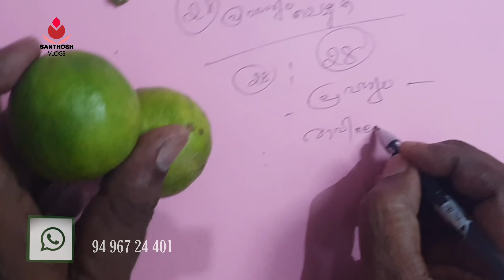ഒരു നാരങ്ങ മതി, ആഗ്രഹങ്ങൾ സാധിക്കും അത്ഭുത ഫലസിദ്ധി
ധനപരമായ ബുധിമുട്ടുകൾ മാറാൻ

കുതിച്ചുയരുന്ന നക്ഷത്രക്കാർ

ധന വശീകരണ താന്ത്രികം

karyathadassangal marikkittum